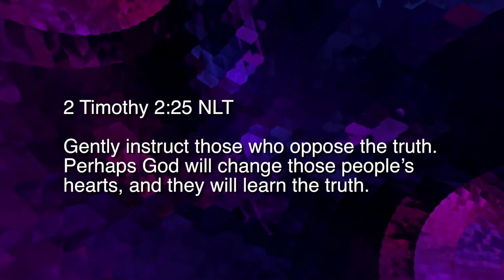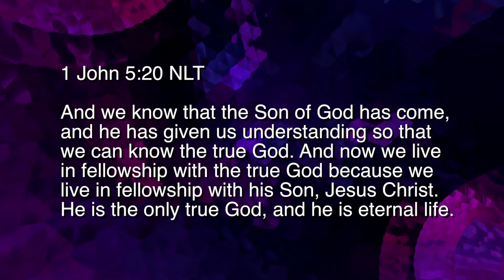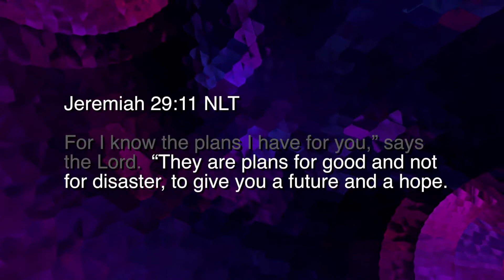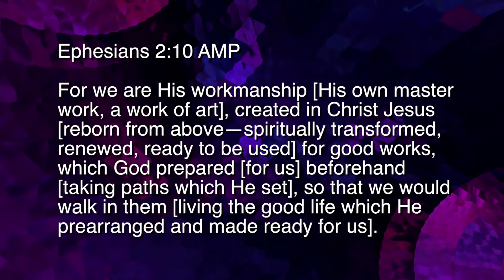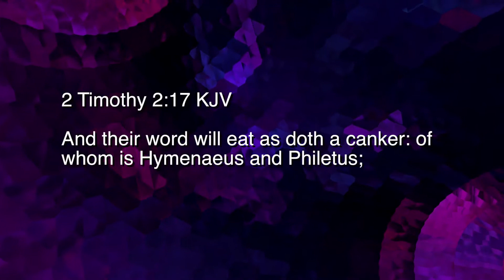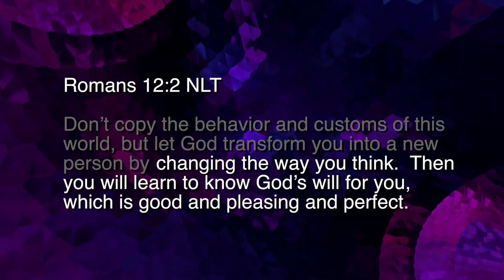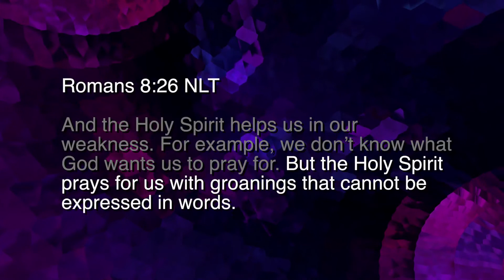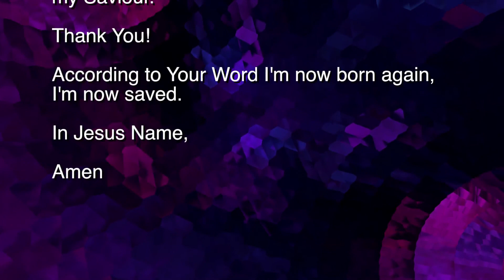SA 02 21 What Is The Will Of God? Pt 3